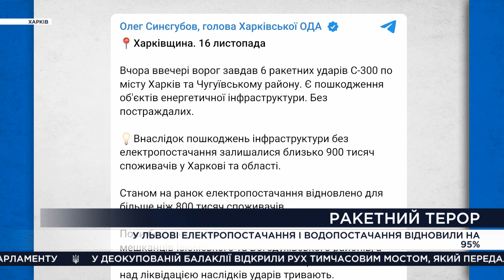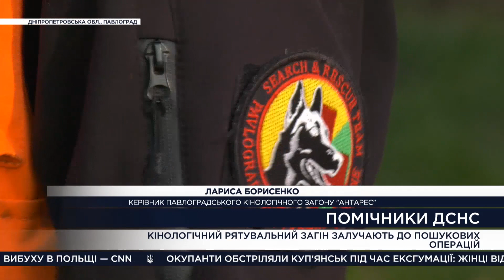Ракетний терор, Ракети по Польщі, Допомога Херсонцям – Єдині. Головне за 16.11.2022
Російська агонія на мільярд доларів: як Україна оговтується після вчорашнього масованого ракетного обстрілу? Ракети по Польщі: що відомо про інцидент на території держави НАТО та якими можуть бути наслідки? Що везуть до деокупованого Херсона і чи вистачає людям гуманітарної допомоги? Найактуальніші новини сьогоднішнього дня – дивіться у новому випуску новин Єдині. Головне за 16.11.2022.